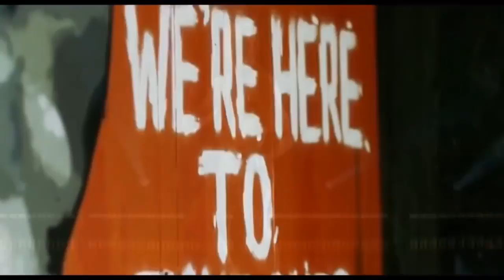Floyd Mayweather vs Conor McGregor - Boxing vs MMA - Promo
Song: Skrillex The Game - El Chapo (Spaceman Instrumental)
Big K.R.I.T - New Send Me An Angel